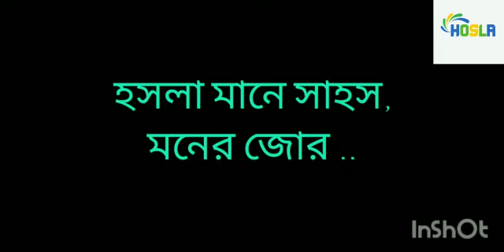শঙকট তারিণী মন্দির পুজোতে হসলা পরিবার | Festivity Gathering | Hosla | Sankat Tarini Puja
শঙকট তারিণী মন্দির পুজোতে হসলা পরিবার | Festivity Gathering | Hosla
Sankat Tarini Temple Bishnupur